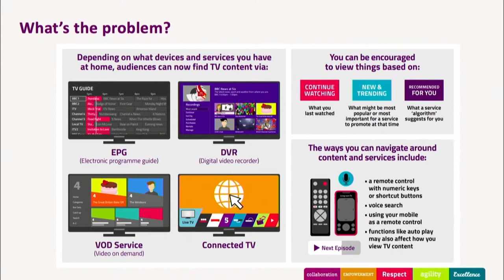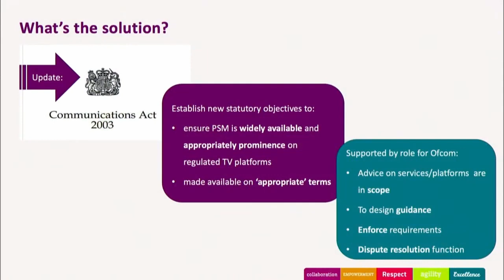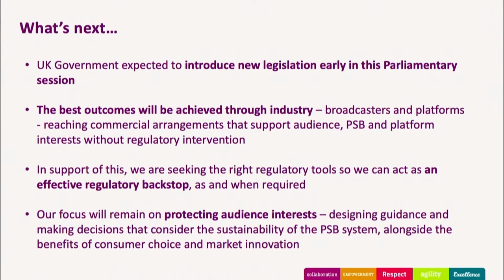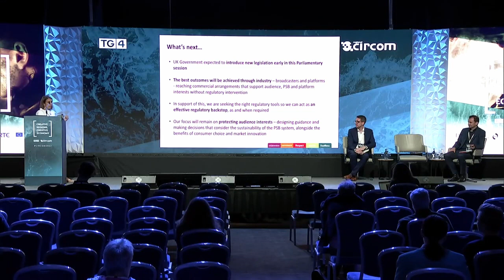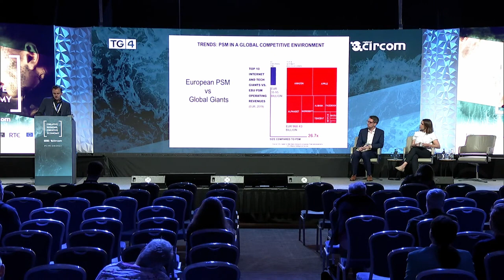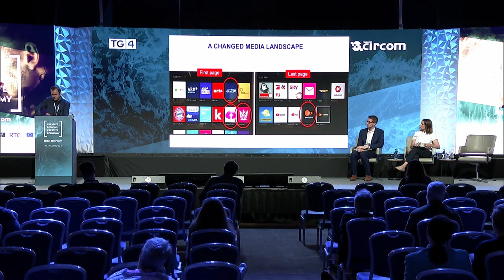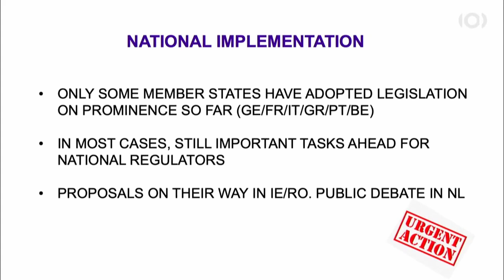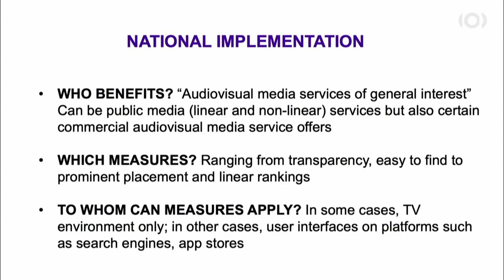38th Annual Conference - Session PSB PROMINENCE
Is our PSB content findable for our audiences?  In a multi-platform environment, who is curating the content?  What are the solutions being taken by PSBs in UK and Europe to ensure public service content is accessible to audiences?
Kate Biggs, Ofcom UK Director in the Broadcasting and Online Content Group at Ofcom and leads Ofcom’s work on commercially funded PSBs, PSB legislative reform and prominence.
Wouter Gekiere, Head of the EBU Brussels office
Panel discussion
Moderator: Liam Boyle, currently with Broadcasting Authority of Ireland, has over 14 years’ experience in broadcast media compliance

38th CIRCOM Regional Annual Conference
May 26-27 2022, Galway, Ireland